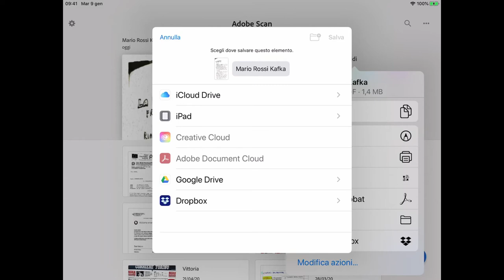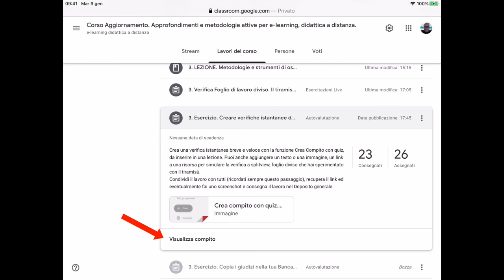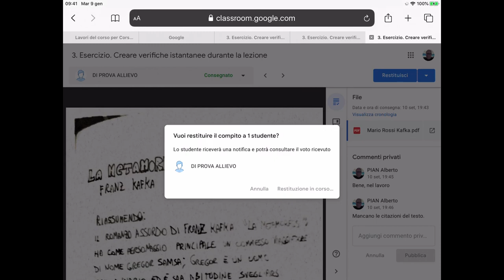Consegna di un quaderno di carta come compito Classroom